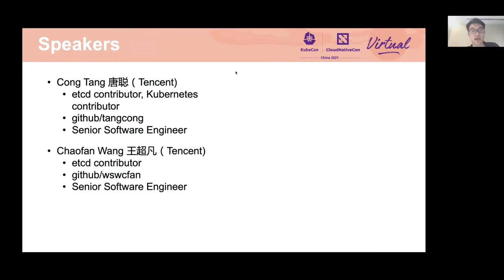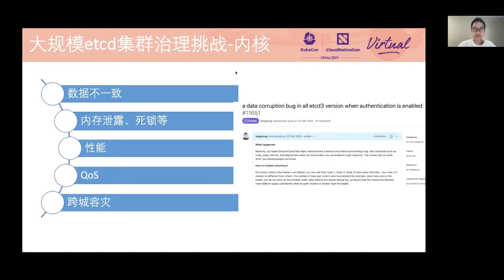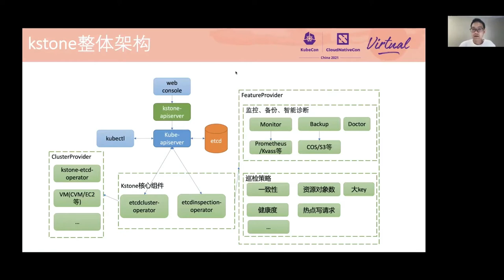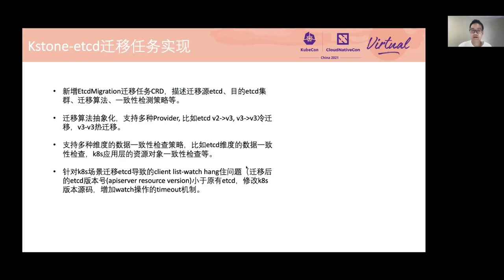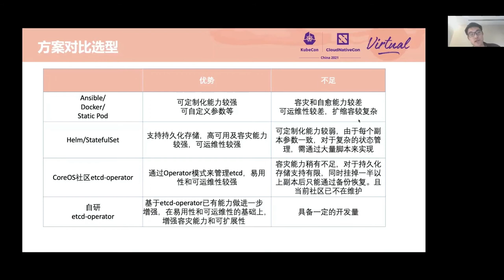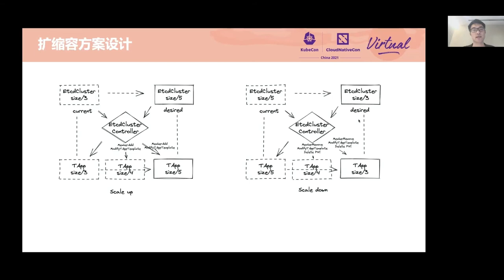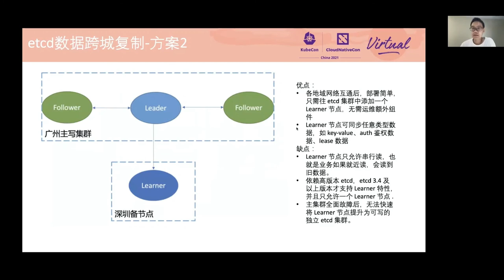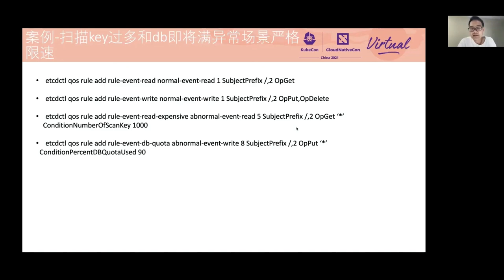How to Efficiently Manage Tens of Thousands of etcd Clusters? - Cong Tang & Chaofan Wang, Tencent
如何有效管理数以万计的 etcd 集群？ | How to Efficiently Manage Tens of Thousands of etcd Clusters? - Cong Tang & Chaofan Wang, Tencent

在管理 k8s 群集的过程中，您可能会遇到许多 etcd 管理和稳定性问题。例如，如何通过可视化平台管理大量 etcd 集群？如何自动发现 etcd 集群的潜在危害，及时报警，甚至实现自愈？如何顺利地将 k8s etcd 迁移到无停机时间的高性能 etcd 群集？腾讯是一家大型互联网公司和云服务提供商。腾讯 Kubernetes 引擎拥有丰富的大规模 k8s 集群管理经验，在腾讯云上管理数万个 k8s 集群。腾讯 Kubernetes 引擎已经实现了开源的可视化 etcd 管理平台 kstone，提供 etcd 集群注册和管理、检查、优化建议、备份、迁移、数据可视化等。基于 kstone 项目，腾讯 Kubernetes 引擎有效地管理了数万个 etcd 集群，这大大降低了运营和维护成本。

In the process of managing a k8s cluster, you may have encountered many etcd management and stability problems. For example, how to manage a large number of etcd clusters through a visualization platform? How to automatically discover potential hazards of etcd clusters, issue alarms in time and even realize self-healing? How to smoothly migrate the k8s etcd to a high-performance etcd cluster with zero downtime? Tencent is a large-scale Internet company and cloud service provider. TKE(Tencent Kubernetes Engine) has rich experience in large-scale k8s cluster management and manages tens of thousands of k8s clusters on Tencent Cloud. TKE has implemented an open source visual etcd management platform kstone, Provide etcd cluster registration and management, inspection, optimization suggestions, backup, migration, data visualization etc. Based on the kstone project, TKE efficiently managed tens of thousands of etcd clusters, which significantly reduced operation and maintenance costs.